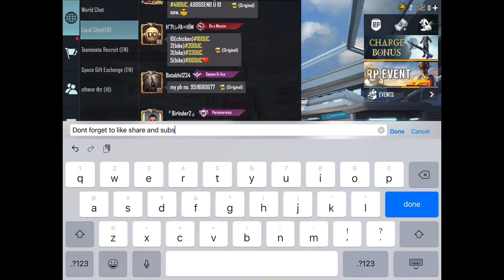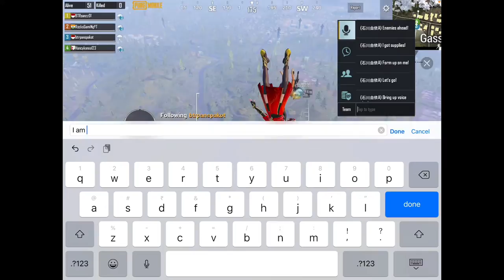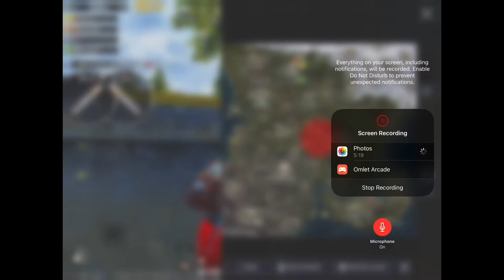pubg mobile amazing chicken dinner livik map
Tags for search engine
1. @PAYAL GAMING
2. @Infomnia Gaming
3. @Mini UK07
4. @Meow16K
5. @Husna YT
6. @Soniya Gaming
7. @Entity QUINN
8. @AJAY GAMER YT
9. @SCOUT OP
10. @JONATHAN GAMING
Ipad 8 genteation game play,
Ipad8,